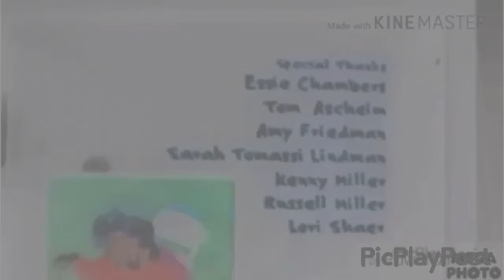Noggin and Nick Jr. Logo Collection Remake in Mix 2.0 Version (MegaPhoto)